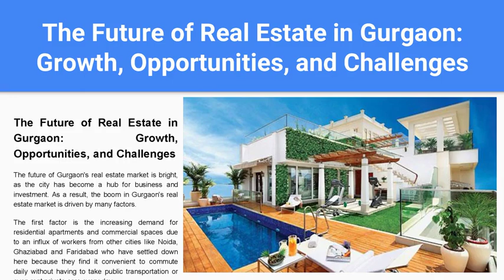Gurgaon's Real Estate Scene is Booming What's Coming Up Next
As a result, the boom in Gurgaon's real estate market is driven by many factors.